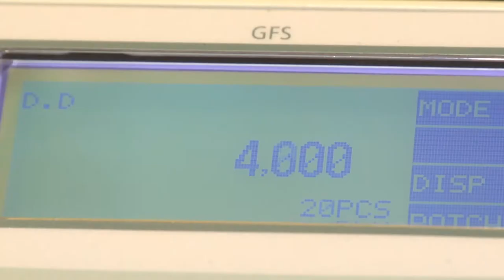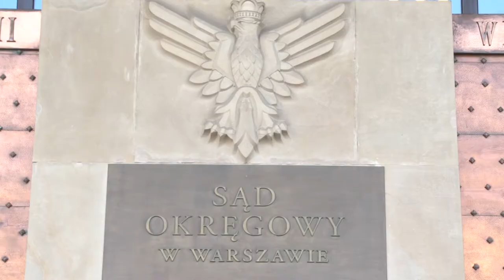Apel do Premiera o wstrzymanie „drogowego rachunku powierniczego”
Wypowiedź: Piotr Wołejko, ekspert Pracodawców RP ds. infrastrukturalnych i gospodarczych.

Grozi nam fala bankructw, z jakimi mieliśmy do czynienia w latach 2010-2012. Katastrofie może zapobiec wprowadzenie waloryzacji kontraktów na inwestycje publiczne, ale też powstrzymanie Ministerstwa Sprawiedliwości, które forsuje pomysł tzw. „drogowego rachunku powierniczego”. Stąd apel do Premiera Mateusza Morawieckiego o interwencję w tej sprawie.

 Już dziś skala zatorów płatniczych i strat w branży budowlanej jest największa ze wszystkich sektorów. Firmy budowalne potrzebują pilnych zmian w przepisach tak, by umożliwić waloryzację kontraktów. Procedury przetargowe i realizacja umów trwają tak długo, że przez dynamiczny wzrost kosztów materiałów i niedobór pracowników inwestycje stają się dla wykonawców deficytowe. Ten sam scenariusz zrealizował się w latach 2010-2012 i przyniósł masowe bankructwa firm budowlanych oraz poważny kryzys całej branży.

Tymczasem znajdujemy się obecnie w momencie kulminacji inwestycji infrastrukturalnych. Choć koniunktura jest bardziej niż dobra, to problemy są bardzo poważne. Wymagają pilnego rozwiązania – inaczej całej branży budowlanej grozić może zapaść. Trudności sektora mogą się zarazem jeszcze bardziej pogłębić za sprawą proponowanej przez Ministerstwo Sprawiedliwości ustawy o zapobieganiu nadużyciom w inwestycjach drogowych. Ustawa teoretycznie miała wyjść naprzeciw trudnej sytuacji branży. Faktycznie jednak jej przepisy mogą stać się przysłowiowym gwoździem do jej trumny.

Projekt resortu sprawiedliwości sprowadza się bowiem do nałożenia na przedsiębiorców, w szczególności na generalnych wykonawców, dodatkowych obowiązków biurokratycznych. W efekcie można spodziewać się opóźnień w realizacji inwestycji, w tym tych współfinansowanych z funduszy europejskich, a także problemów z płynnością firm. Generalni wykonawcy otrzymają bowiem swoje wynagrodzenie dopiero po podwykonawcach. Pieniądze zostaną bowiem zamrożone na otwartym rachunku powierniczym, a ich uwolnienie nastąpi dopiero po uzyskaniu zgody ze strony urzędnika – inspektora drogowego. To on, jednoosobowo, będzie decydował o uwolnieniu środków z rachunku.

- Ten projekt spowoduje, że wiele firm będzie eliminowanych z roli głównego wykonawcy, bo nie będzie ich zwyczajnie na to stać. Paradoksalnie argument, że zagraniczne firmy zostaną wzięte za cugle i powściągnięte może zadziałać  przeciw skutecznie, ponieważ te zagraniczne firmy będą dysponowały tym kapitałem, a polskie przedsiębiorstwa niestety zostaną za drzwiami. – mówi Piotr Wołejko, Ekspert Pracodawców RP ds. infrastrukturalnych i gospodarczych.

Uzasadnieniem dla projektowanych zmian jest rzekoma trudna sytuacja podwykonawców i skargi napływające do prokuratur w całym kraju. Jednak po katastrofie sektora budowlanego po Euro 2012 opracowano rozwiązania, które funkcjonują od dopiero kilku lat, ale zapewniają wysoki poziom ochrony podwykonawców. Są oni zgłaszani inwestorowi przez generalnego wykonawcę, a ten ostatni nie otrzymuje środków od inwestora, jeśli nie udowodni uregulowania zobowiązań wobec podwykonawców.